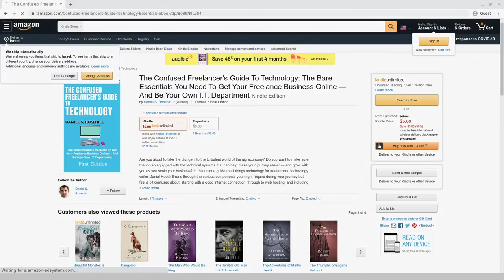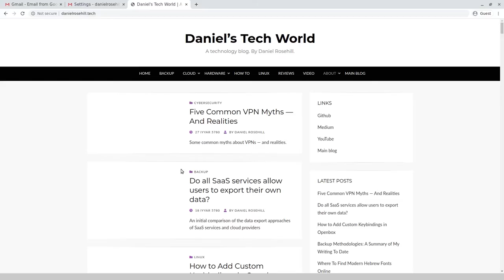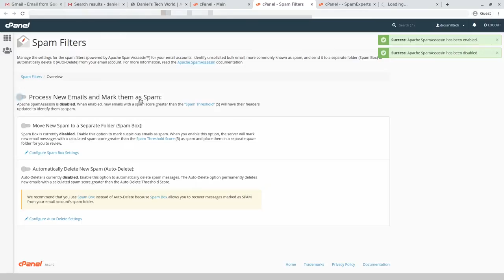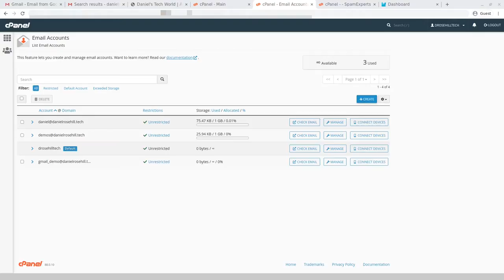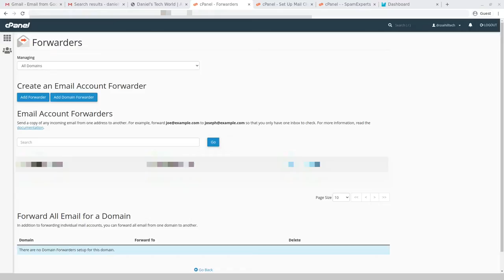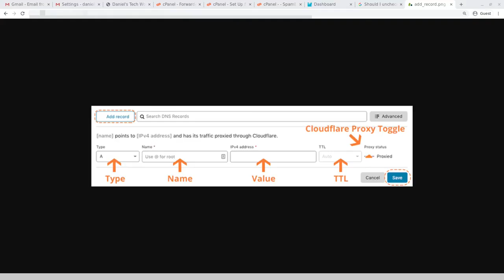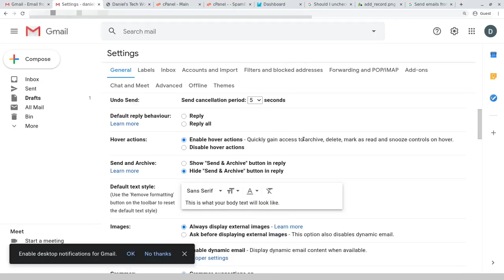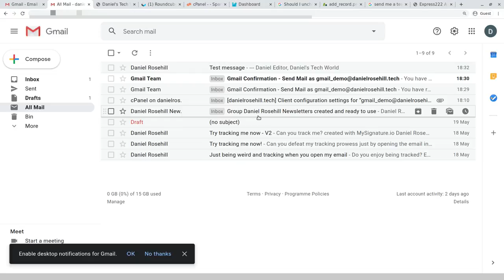How to use your hosting email in Gmail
How to use the email service that your host might have provided through your cPanel (hosting environment) in Gmail.